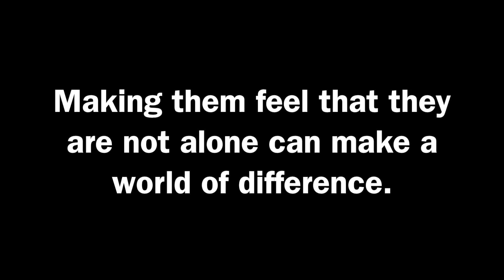NGF Speak Your Mind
A Public Service Announcement Against Depression
STOP THE STIGMA: "Speak Your Mind"